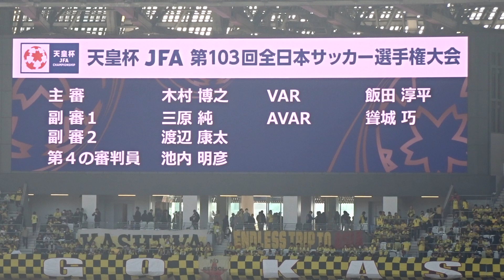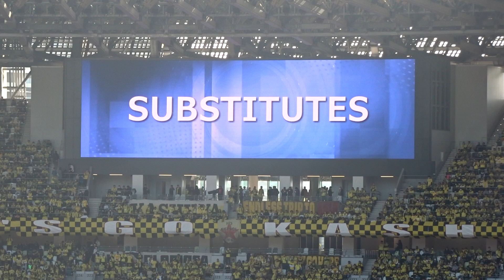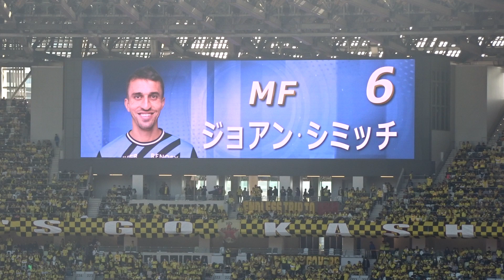両チームスタメン発表【天皇杯決勝】川崎フロンターレvs柏レイソル【J League】 Kawasaki Frontale v Kashiwa Reysol 2023/12/9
Channel registration↑↑↑

川崎フロンターレ優勝表彰式&家長が宮本と握手【天皇杯決勝】川崎フロンターレvs柏レイソル【J League】 Kawasaki Frontale vs Reysol 2023/12/9現地観戦

川崎フロンターレの優勝ウイニングラン&涙のレアンドロ・ダミアン&シミッチ【天皇杯決勝】川崎フロンターレvs柏レイソル【J League】Leandro Damião 2023/12/9現地観戦

先発
GK 1 チョン・ソンリョン
DF 2 登里享平
DF 3 大南拓磨
DF 13 山根視来
DF 31 山村和也
MF 8 橘田健人
MF 14 脇坂泰斗
MF 16 瀬古樹
FW 9 レアンドロ・ダミアン
FW 33 宮代大聖
FW 41 家長昭博
控え
GK 99 上福元直人
DF 4 ジェジエウ
MF 30 瀬川祐輔
MF 6 ジョアン・シミッチ
FW 11 小林悠
FW 17 遠野大弥
FW 18 バフェティンビ・ゴミス
監督
鬼木達

[柏レイソル]
先発
GK 46 松本健太
DF 4 古賀太陽
DF 16 片山瑛一
DF 34 土屋巧
DF 50 立田悠悟
MF 5 高嶺朋樹
MF 6 椎橋慧也
MF 14 小屋松知哉
FW 10 マテウス・サヴィオ
FW 11 山田康太
FW 19 細谷真大
控え
GK 21 佐々木雅士
DF 2 三丸拡
DF 24 川口尚紀
MF 28 戸嶋祥郎
MF 41 仙頭啓矢
FW 45 山本桜大
FW 9 武藤雄樹
監督
井原正巳